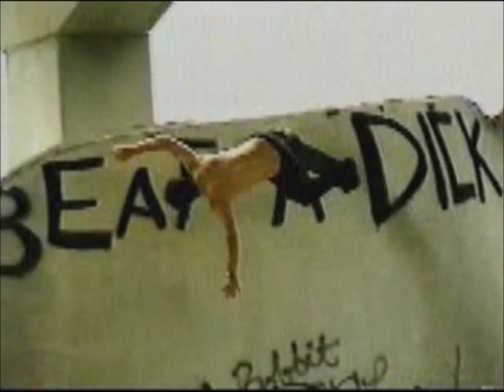Bam Margera - Adio One Step Beyond - Skateboarding